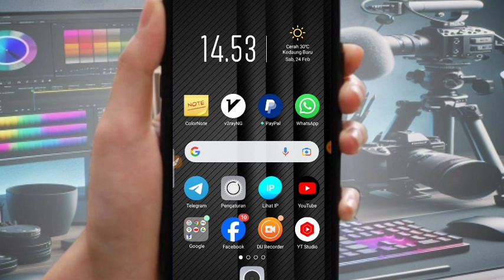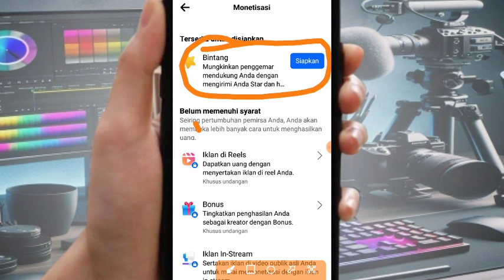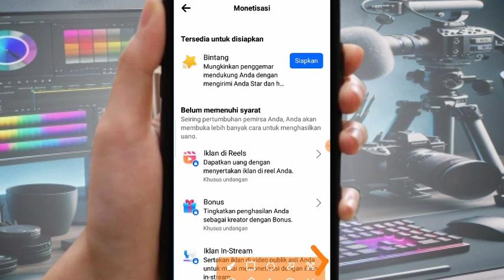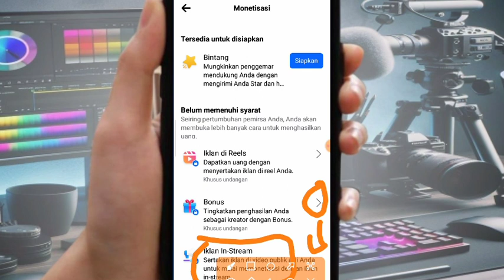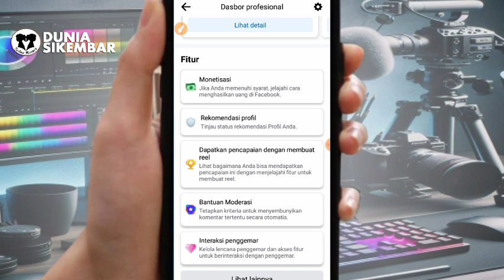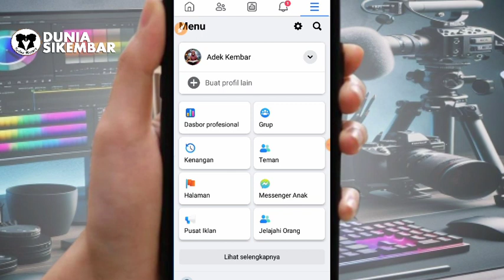REVIEW AKUN FACEBOOK PROFILE KONTEN RE-UPL0AD‼️BARU 1 BULAN SUDAH MONET STAR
Di video kali ini saya akan mereview akun percobaan saya dengan total berisi video re-upL0ad, apakah aman atau kena pelanggaran, yuk kita simak videonya.